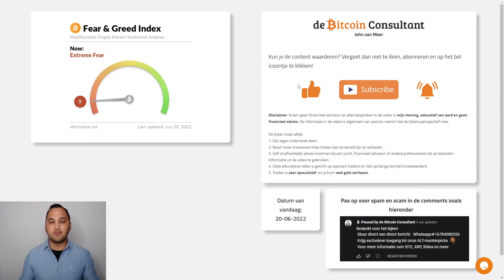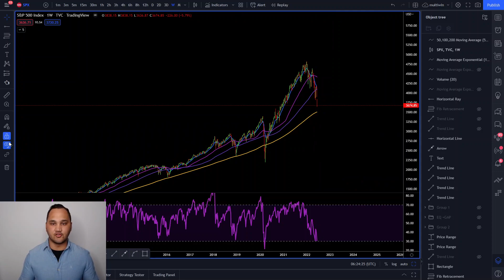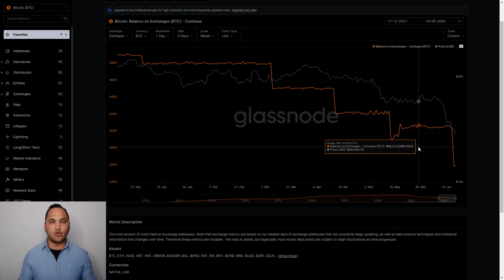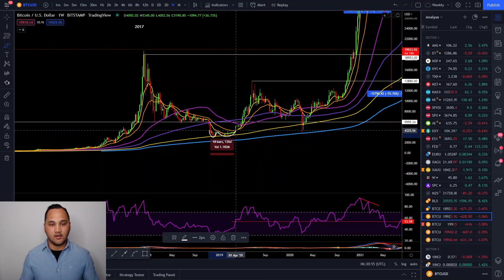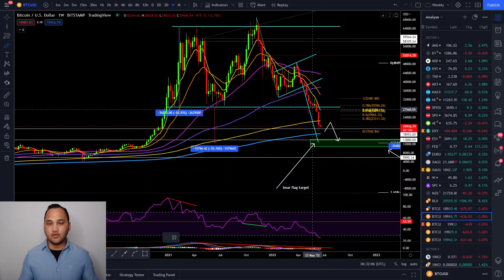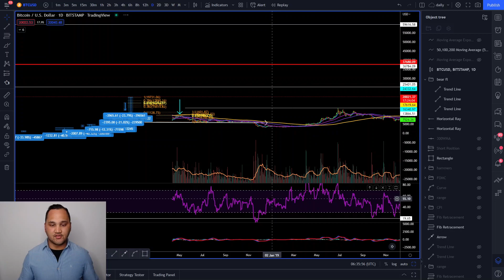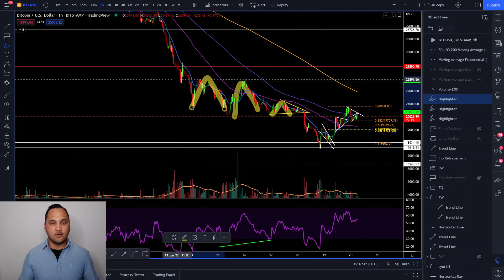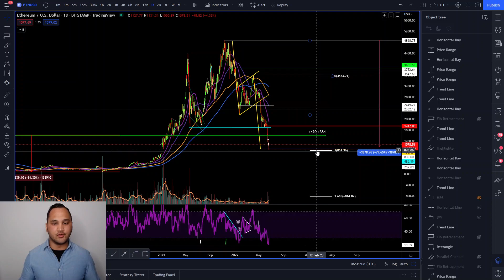DIT gebeurde niet eerder met bitcoin: Target $12.500?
In deze video een analyse van SPX/DXY/BTC/ETH. Deze video wordt in samenwerking gemaakt met Crypto Insiders.

0:00 Intro & nieuws
1:10 SPX
3:28 DXY
4:09 BTC onchain
6:12 BTC
17:48 ETH

De kijker moet altijd:
1. Zijn eigen onderzoek doen.
2. Nooit meer investeren dan ze bereid zijn te verliezen.
3. Zelf onafhankelijk advies inwinnen bij een jurist, financieel adviseur of andere professioneel als ze besluiten informatie uit de video te gebruiken.